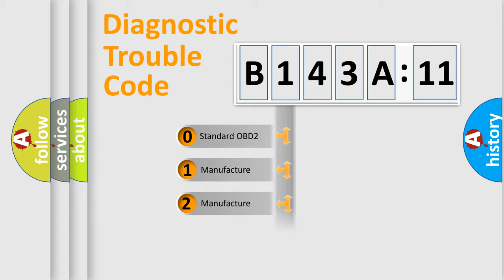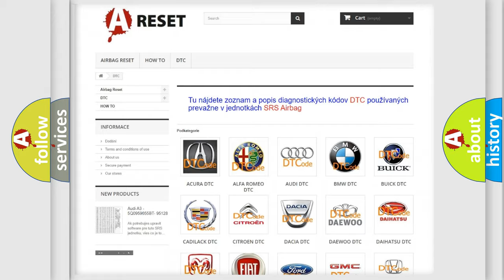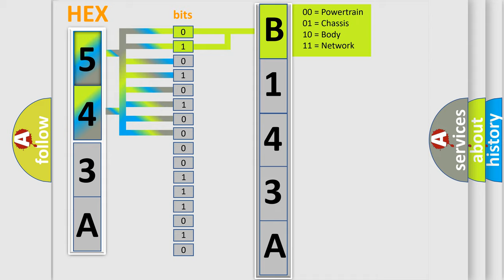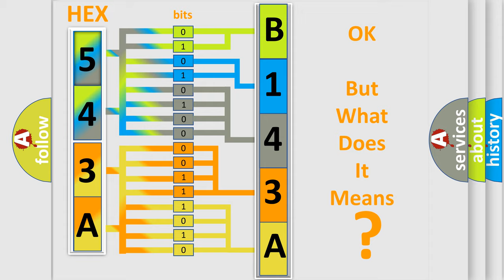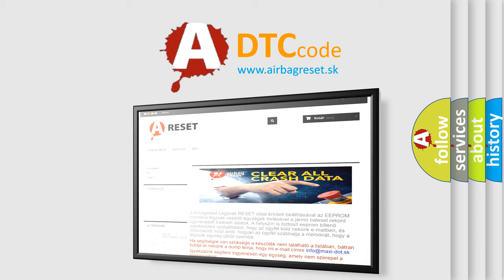DTC Chrysler B143A-11 Short Explanation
Contents:
0:21 Basic DTC analysis according to OBD2 protocol standard.
1:48 Insight into programming
2:58 A diagnostically understandable description of the Diagnostic Trouble Code
3:05 Basic error definition

Make:
Chrysler
Code:
B143A 11
Definition:
EBCM Solenoid Timeout
Description:
Ignition ON.Ignition voltage is greater than 10 volts.
Cause:
The EBCM detects an internal malfunction.